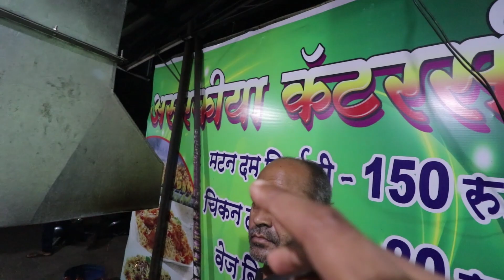2020 Leh Ladakh Details | BSB VLOGS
Mivi Collar Wireless Bluetooth 5.0 Neckband Earphones with Mic (Black)